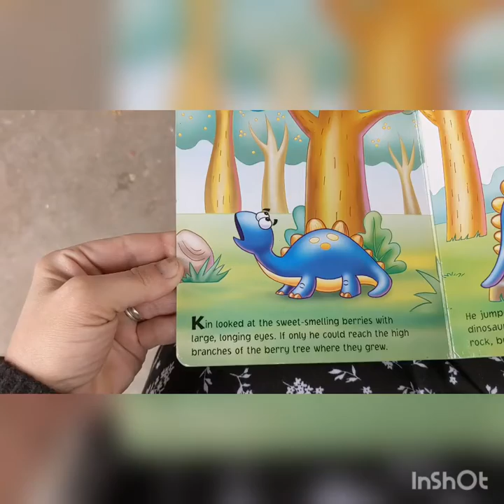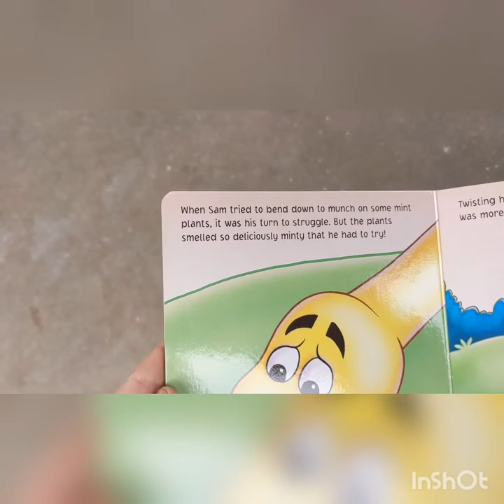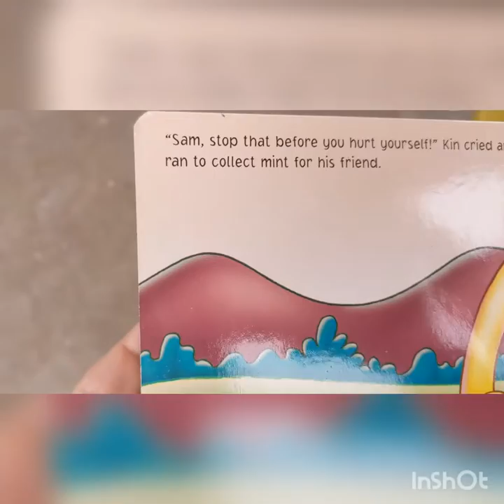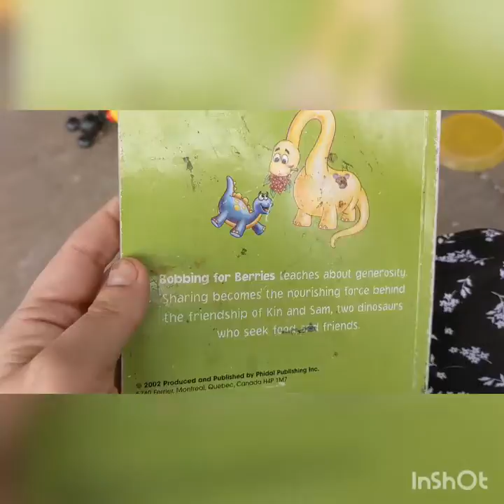Bobbing For Berries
Reading my daughter's favorite book.